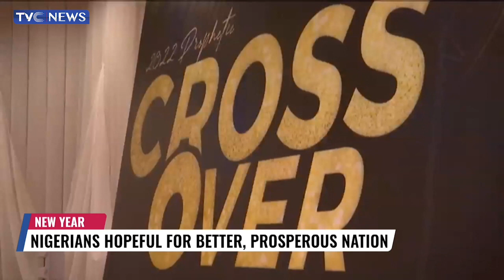Nigerians Hopeful For Better, Prosperous Nation In 2023